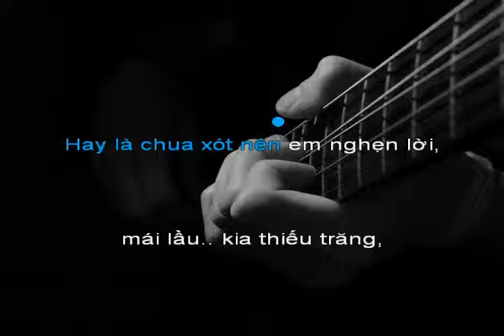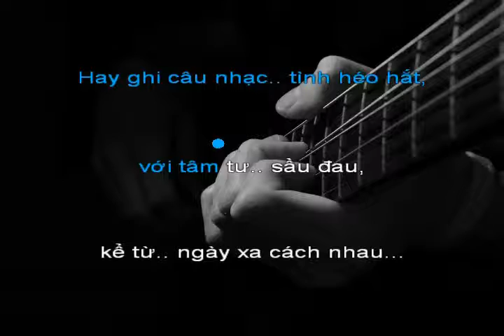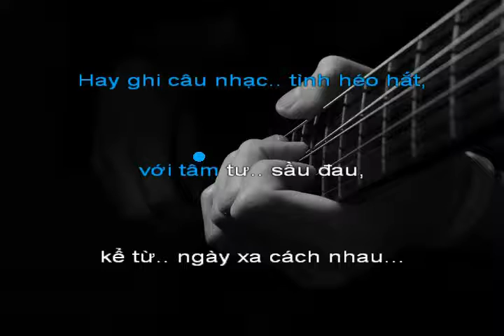Thuở Ấy Có Em - tone ( Em ) - Huỳnh Anh Guitar Cover